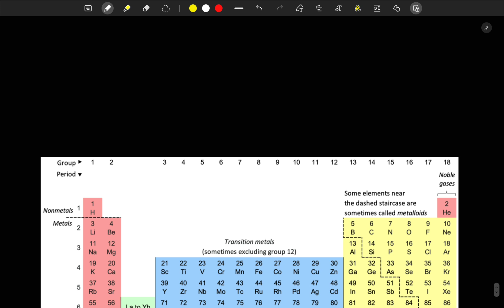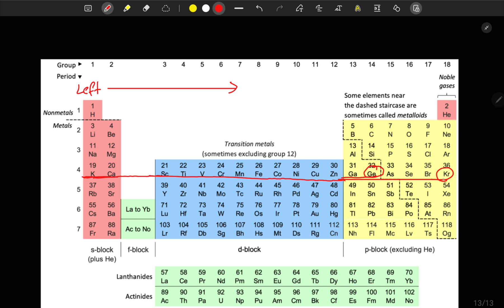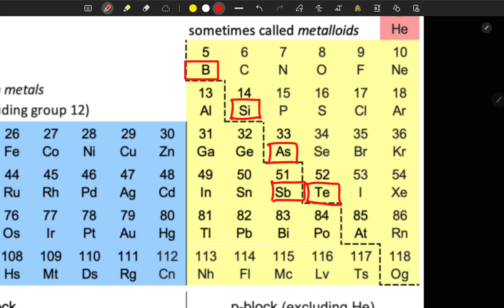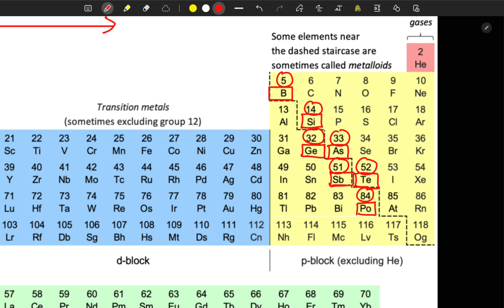Metalloid detailed explanation|metal and non metals |NCERT part 6